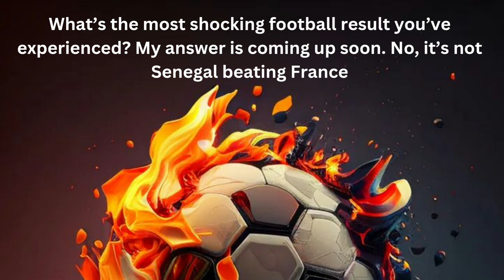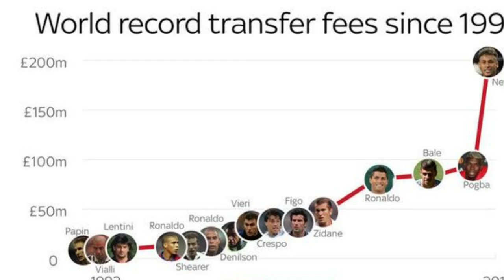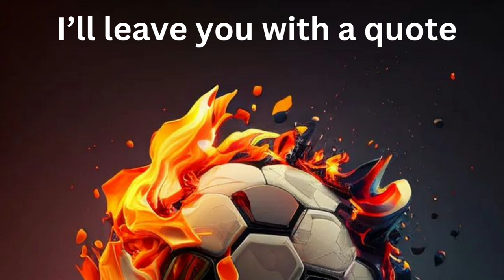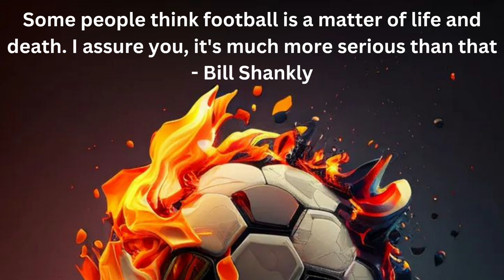We Didn't Start The Fire: A Football Edition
This is a cover of Billy Joel's We Didn't Start The Fire. With so many controversies surrounding the beautiful game recently, I felt it was apt to make this song solely about football rather than global issues/affairs. Initially I was hesitant because I felt I would run out of ideas to put in the lyrics but it turned out not to be the case. In fact I had a lot of fun doing the lyrics. I've reproduced them below for you. As you may have noticed, most of the lyrics point to names/events of the 21st century. This corresponds with the period that I have experienced and enjoyed watching football. Vamos!

Lyrics:

Sepp Blatter, Platini, Aguero wins for Mancini
Paul Scholes, Henrik Larsson, San Siro
Ancelotti, Joey Barton, Juventus in relegation
Argentina, South Korea, Ronaldinho

VAR, Invincibles, Wembley, racism
Rubiales the kissing guy, and The Rovers Till I Die
Players start to take a knee, England's got a penalty
Cristiano, Lionel, Maradona goodbye

It was always burning, since the world's been turning
No, we didn't light it, but we tried to fight it

Champions league, Panenka, Gianluigi Buffon
Tiki taka, waka waka, crazy cup shocks
Bosman, concussion, Materazzi, Dortmund
Brazilian samba, Park the bus and block
False nine, teens dream, Leicester's got a winning team
Boca Juniors, Ruud Van, Bayern Munich, Ferdinand
Marta, River Plate, Golden Glove candidate
Maracana, Ankle Sprain, Trouble in the Ukraine

Jurgen Klopp, Mourinho, Freddy Adu, Pirlo
Modric, France Spain, Boehly's billion dollar men
Rabona, Copa, Soccer in America
Derby wars, offside, Emiliano Sala died

Ibrahimovic, Beckham, Guardiola, Arsene
La Masia, Morocco, Superleague's a no-go
LA Galaxy, Brazil thrashed by Germany
Super agents, Saudi Pro, Tevez and Robinho

Mbappe, Haaland, Players in a Strange Land
Zidane, Megan, Referee checks with linesman
Magic of istanbul, Milan lost to Liverpool
Own goals, Ryan Giggs, escalating transfer fees
Ferguson, Ajax, in the morning face the sack
Covid scare fans away, what else do I have to say?

Long throw strategy, Neymar's off to PSG
Chip shot, Pogba, Camp Nou, Drogba
Howler, Fowler, Sarriball, Kepa wants to stay in goal
Schedule's too tight, WAGs take the limelight
Kieron Dyer Bowyer fight, Suarez has a little bite
Arab cash, Nutmegs, Petr Cech, Mario Gotze
World cup on Qatari shore, ever-changing handball law
Galacticos, Ballon d'or, I can't take it anymore

It will still burn on, and on, and on, and on, and on, and on, and on, and on

All the content on this channel belongs to me and are protected by copyright law